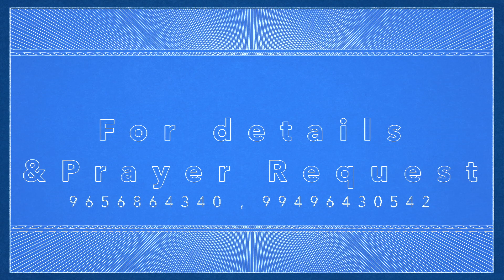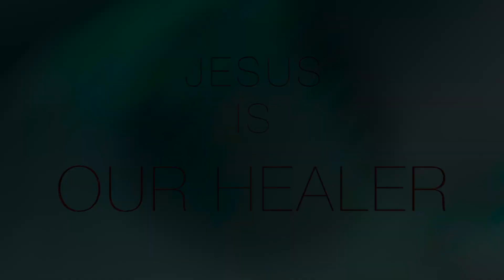JESUS THE DIVINE HEALER - episode - 1138